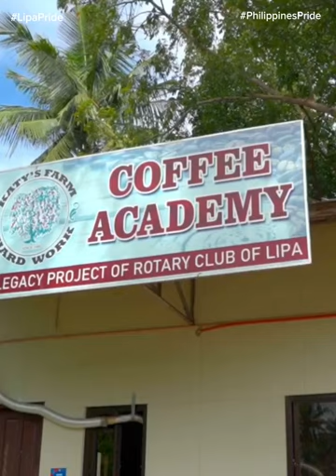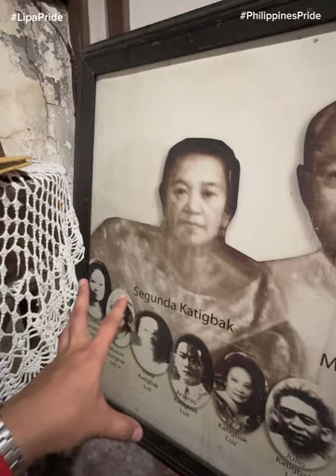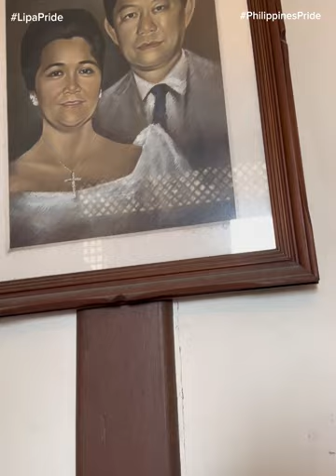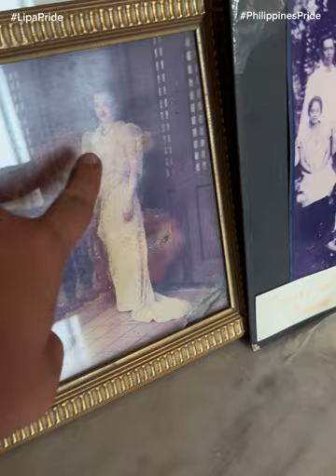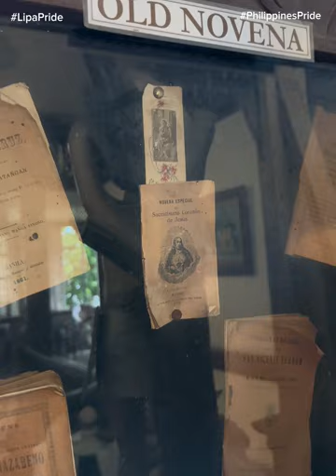Unang love ni Jose Rizal : SEGUNDA KATIGBAK